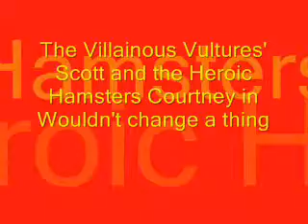The Heroic Hamsters' Courtney and the Villainous Vultures' Scott in wouldn't change a thing, part 1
Not many images of Scott and Courtney both together and alone, reason why is because Total Drama All-stars is not over yet! so yeah!